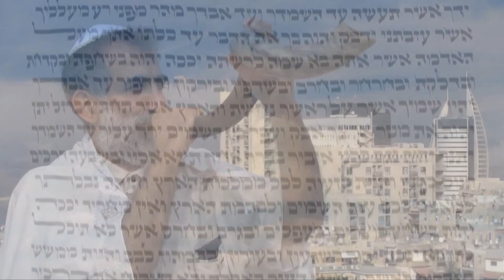Разномнения о земле Израиля. Часть 1 (Клод Изагури)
Пастор мессианской общины "Kokhav HaShahar". Тверия, Израиль.
Тема земли. Кому же все-таки принадлежит земля Израиля? Все, о чем сегодня будем говорить, основано на Писании, а не политике. Постараемся увидеть, какова же воля Божья сегодня по этому вопросу.